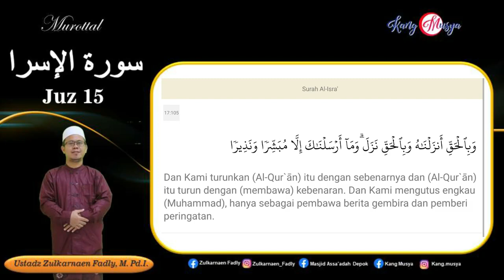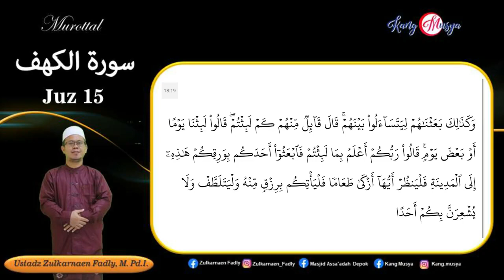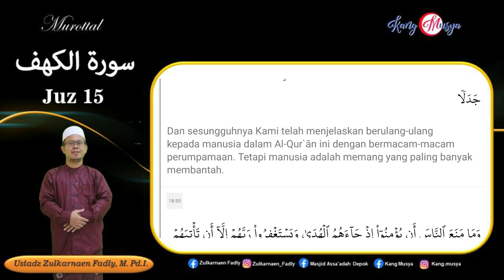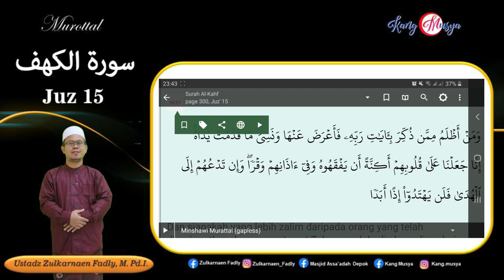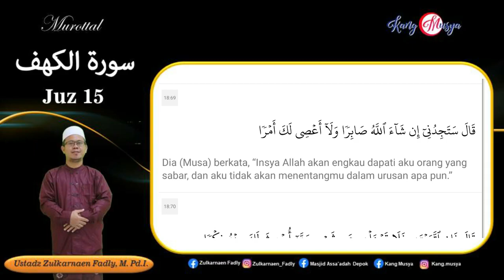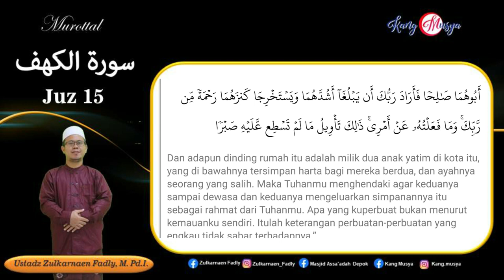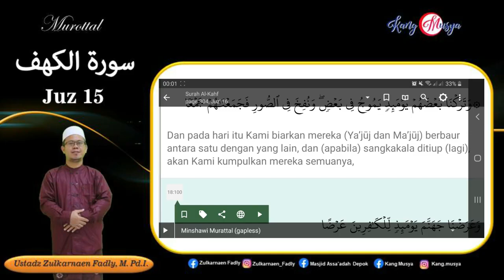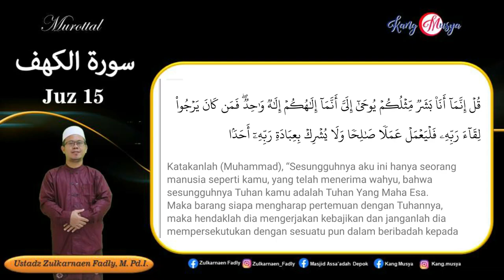Murottal Al Qur'an Juz 15 - Surah Al Isra' & Al Kahfi - Irama Nahawand Bayyati - Zulkarnaen Fadly